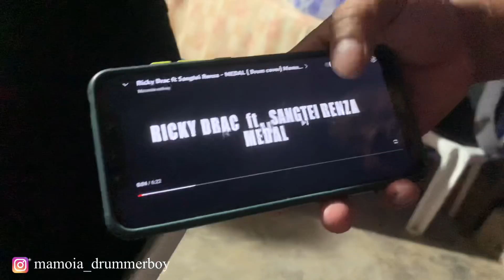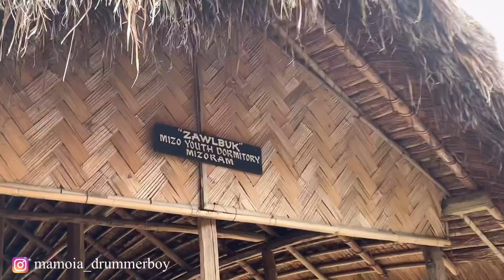Nagaland,Dimapur zinna | North East Fest | Mamoia Colney | Sound from the Hills